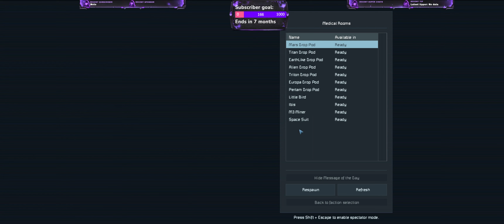Space Engineers: Answer Knee to the dome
IIizzy Industry Corporation
proudly represents I Gaming as our face for the future of Online Video Game contact.

Pop into chat and say Hi, will be chilling with chat interactions not much solo talking.

We also do apricate any tips as it keeps the stream and channel going.